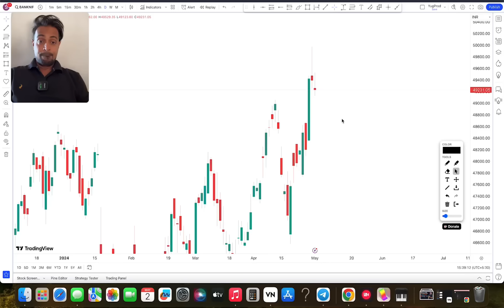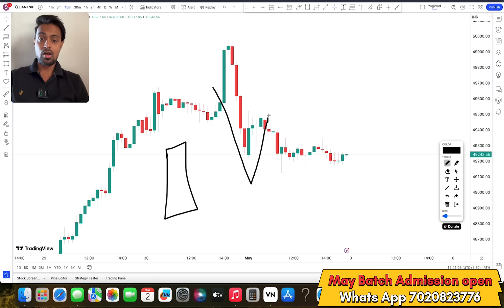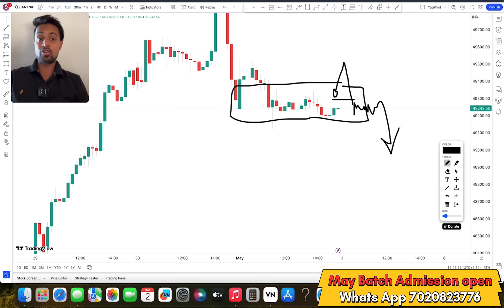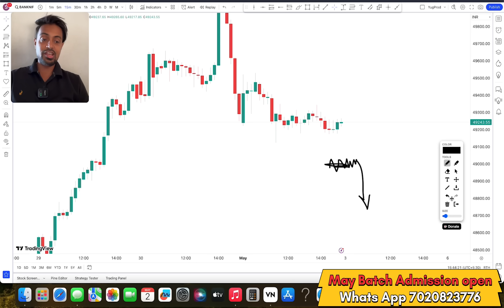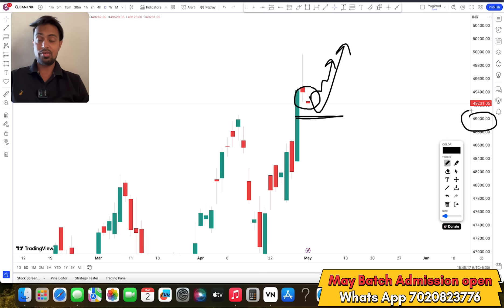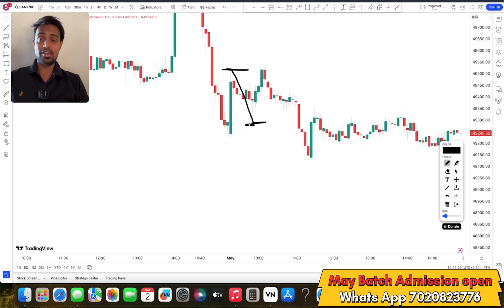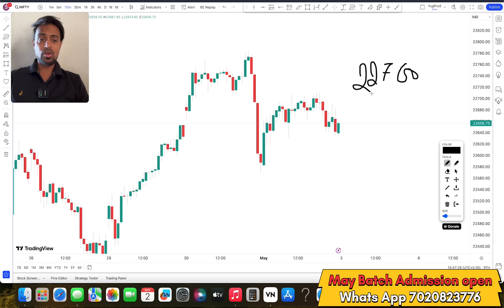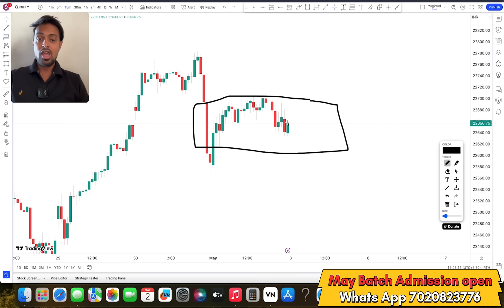Banknifty Options For Tomorrow | Nifty Prediction For Tomorrow | Omi Sakhalkar Prediction